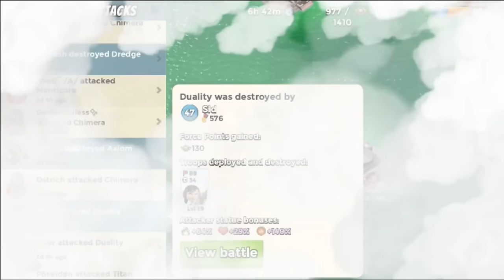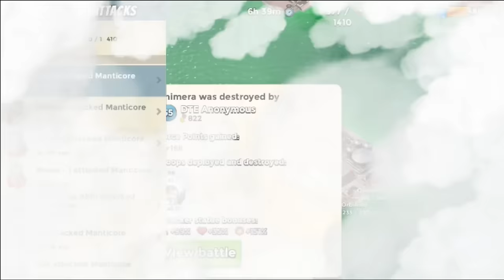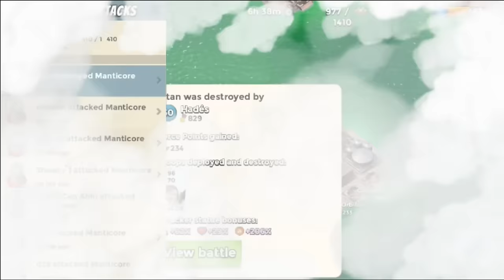Boom Beach|The Best Operation Attacks!!Operation Deep Cut!!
Boom Beach | Operation Attacks!!DEEP CUT!!
Operation DEEP CUT being Destroyed by Indian Task Force!!
Task force India

Places to WATCH my content